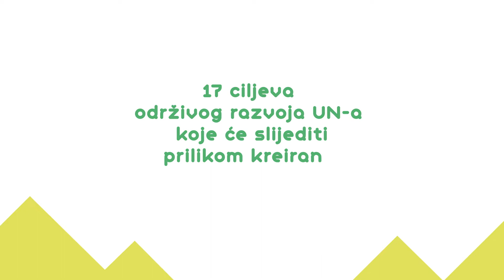KARIJEROTEKA: Nika Brkljača Bottegaro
Gost Karijeroteke je Nika Brkljača Bottegaro, doktorica veterinarske medicine
Program Karijeroteke namijenjen je srednjoškolcima, studentima i svima drugima koje zanima upoznavanje različitih zanimanja i područja rada!